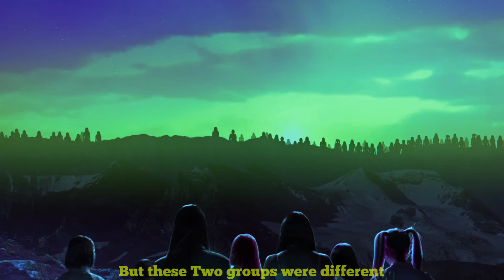Blackpink 3rd full album ⟨Mars⟩ Concept Film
MARS
  UNLOCKING MYSTERY

After receiving many strange Signal from outside the world We got a big signal which made us to THINK AGAIN!  We took our spaceships and get ready to RUN OUTSIDE THE WORLD 🚀

But who are they ?
this Two group ?
Rosé - which one ?.
Jennie - can't you guys see them ? They're unique they're SHINING !!
Lisa - Jennie leave them ! our mission is that-
Jisoo - Lisa-
lisa - unnie I was about to say a Great Dialogue
jisoo - it's only both of us here
[jennie  and Rosé Disappeared ]

Tracklist -
COMING SOON ✨

NOTICE - I DON'T SHIP ANY OF THE ARTIST INCLUDED IN MY VIDEOS ! I ALSO DON'T SUPPORT SHIPPERS !

[📍] i don't apply watermark in my vedio so please don't re-post re-make re-upload re-edit it takes so much time to make such  vedio. if you want to use it as a reaction vedio then you can use it unless you give me full credits

[🍂] i make my thumbnails by my own so please don't screenshot and post it somewhere

[🌆] if you find our  videos OFFENSIVE or VIOLATING GUIDELINES Then please Let us know the 'MISTAKE' in comment section so that we can remove the video as soon as possible!

[🌦️] I'm not copying anyone and also not stealing anyone's Work!

[🚣🏻‍♂️] I Respect all Groups !

[🐌]Some more from Iconic Labels -